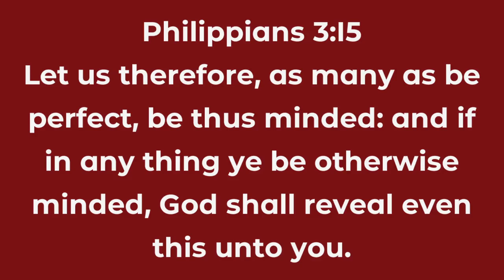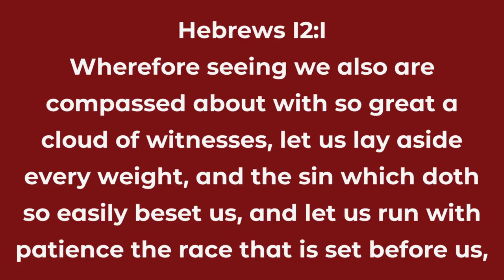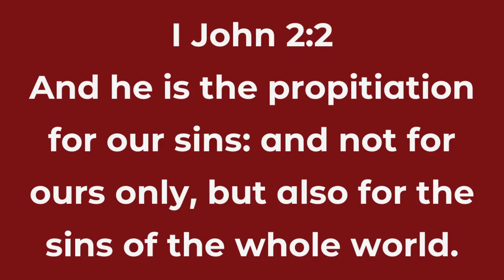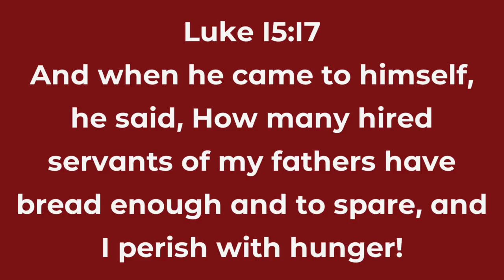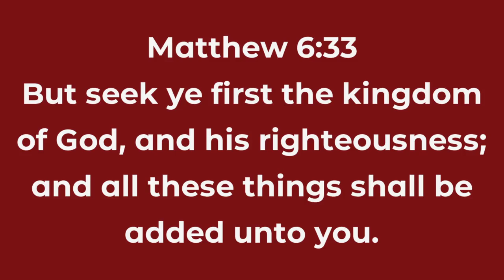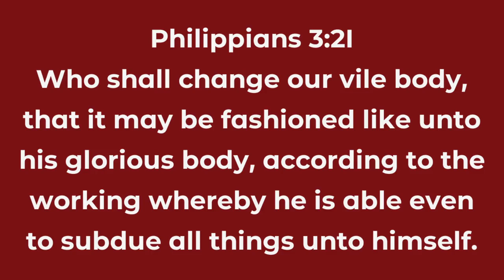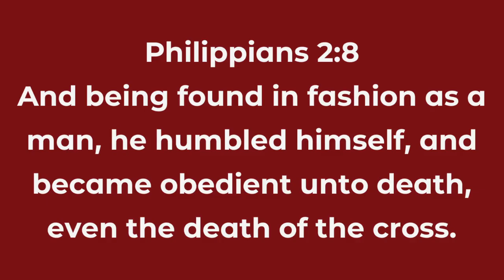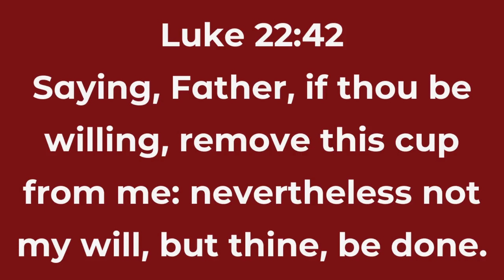05/28/2023 Sunday Morning: Rev Paumer "Pressing Toward The Mark" Philippians 3:14